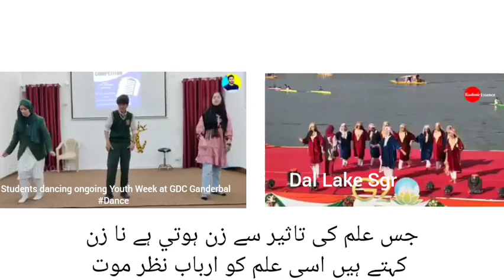جس علم کی تاثير سے زن ہوتي ہے نا زن کہتے ہيں اسی علم کو ارباب نظر موت